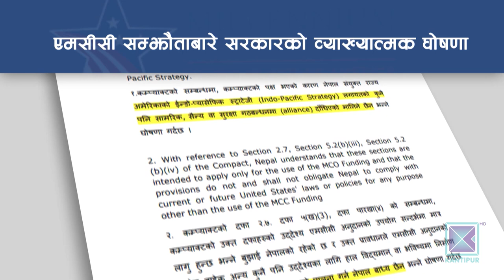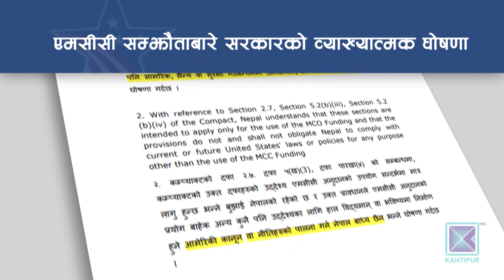१२ बुँदे व्याख्यात्मक प्रस्तावबारे अर्थमन्त्री जनार्दन शर्माको भनाई । Kantipur Samachar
१२ बुँदे व्याख्यात्मक टिप्पणीमा के छ ?